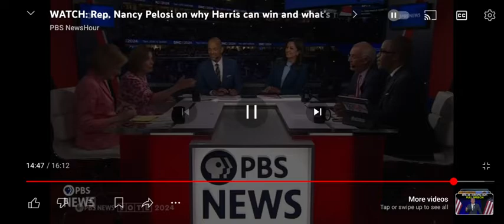WERE DISCREET, REPTILIAN, COLD BLOODED THEY TELL YOU WHO THEY ARE! ARE YOU LISTENING?